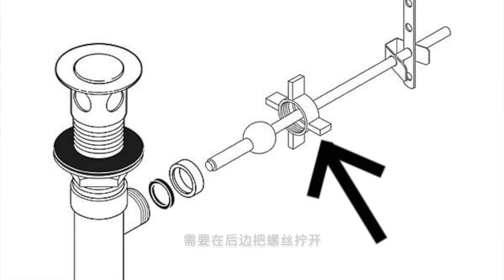洗手池下水管堵了怎么办？用这個小工具，5分鐘疏通下水管！浴缸堵塞也适用！|DIY君生活小窍门系列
彻底疏通堵塞下水道的方法，一个小工具，5分钟的工作，快速解决洗手池下水道堵塞。这个方法也适用于浴缸的下水堵塞。

购买hair snake：

***咨询服务***
想找老白语音或视频咨询，内容包括但不限于房屋问题、装修规划、自媒体、加拿大工作和移民，费用：100美元/小时。卡尔加里本地可以看房、验房。

***最懂华人的金融APP来到加拿大***
Moomoo加拿大：正式开放注册，最高8次抽奖机会，最高送100加币亚马逊礼品卡：
Moomoo美国:入金2000美金送15股正股股票；入金5000加送一股特斯拉/谷歌股票：
Moomoo澳洲，领15股免费股票,总价值高达6100澳元：
注册并存入资金会给我带来收益（不会对您产生费用），也是对我的支持。这些收益会帮助我为大家持续做出优质的内容。
美国、香港、新加坡等地区的朋友应该都对moomoo很熟悉。moomoo诞生于美国，是futu集团为了更好地服务全球投资者而推出的兄弟品牌。Moomoo有最专业易用的技术分析和图表工具，最全面的中英文公司资讯和市场热点。全球已经有超过2千万用户、来自200个国家和地区，是真正意义上的国际品牌、服务全球投资者。

DIY君专注于为全球华人提供一个提高动手能力的平台。从房屋维护、装修到工具的选择和使用，到家装材料和产品的客观且详细的介绍。DIY君帮你打牢基础知识，提高动手能力，让你随心所欲地打造自己的家。

免责声明：

DIY君频道所制作的所有视频仅作为参考、教育和娱乐的目的。某些视频所演示的工作内容、材料和技术可能并不适合所有年龄段或技能水平的人。在使用DIY君频道的视频作为参考时，请根据你的项目的实际情况作出适合的判断，如有需要请咨询专业人员，并使用所有安全预防措施。

DIY君（老白）不是技术、安全等领域的权威人士，也不会对您所使用本频道所提供的信息所进行的操作承担任何责任。观看者必须意识到在自己的房屋上进行DIY项目时，需要自己承担风险。鉴于世界各地有不同的法规，并且标准，法规和规则不断变化。因此，DIY君无法给出适用的标准，观众有责任在进行任何类型的项目之前对自己的当地要求进行充分了解。

Music